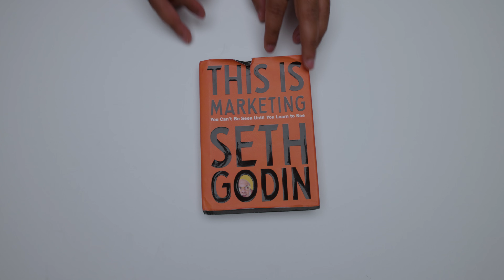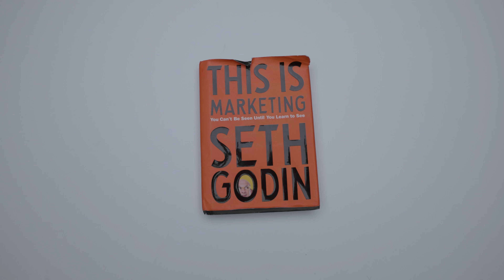Here's why you should make commercials FOR FREE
why you should make commercials for free it's simple really. You've got to solve a problem, and sometimes, solving that problem shouldn't cost you anything.

Here's to feeling less lonely,

Peace